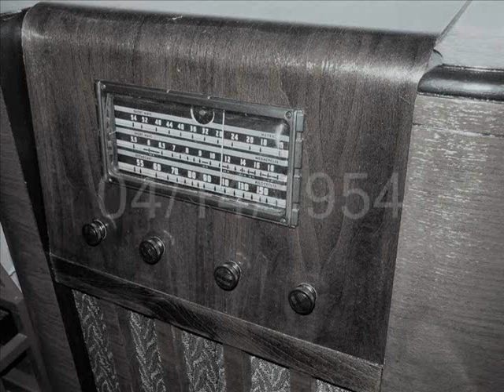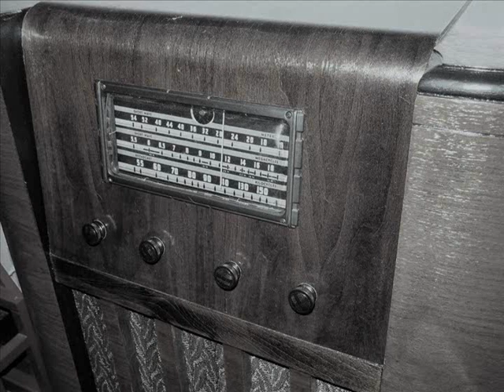Nightmare The Hybrid 1954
Nightmare Episode Titled The Hybrid. Originally Aired 04/14/1954.